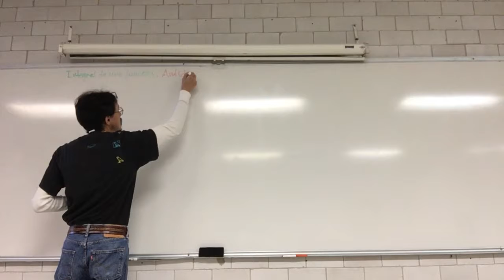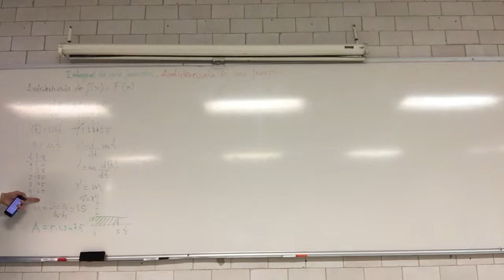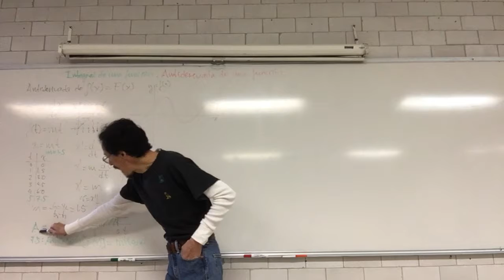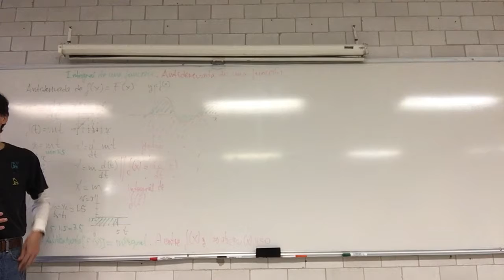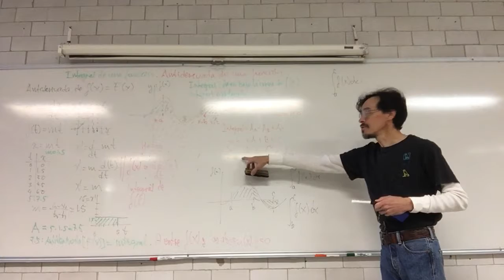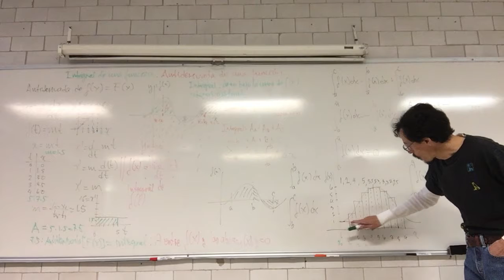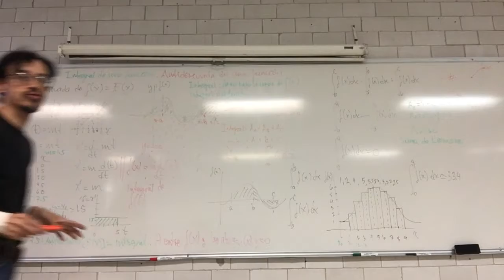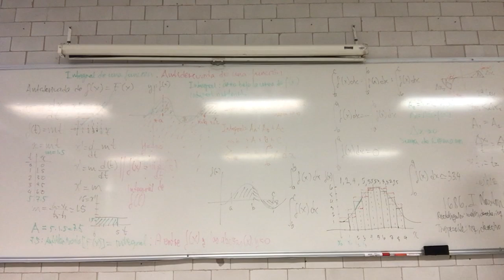Área bajo la curva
semana 11
4 de diciembre
Sesión 27